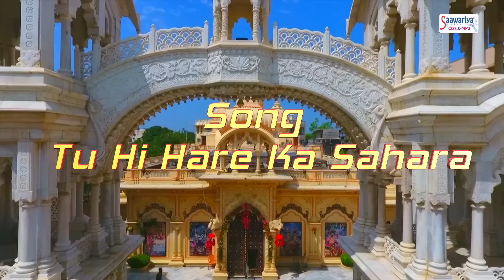जन्माष्टमी के अवसर पर सुने ~ तु ही हारे का सहारा खाटू सांवरिया ~ श्याम बाबा भजन ~ Renuka Gaur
Album - Tu Hi Hare Ka Sahara Khatu Sawariya
Song - Tu Hi Hare Ka Sahara Khatu Sawariya
Singer & Lyric - Renuka Gaur
Music Arranger -  Baljeet Chahal

Creative Support - Sunil Sharma
Special Thanks : Buta Chahal

Watch “ तु ही हारे का सहारा खाटू सांवरिया” from Saawariya Music

FOR LATEST UPDATES :
CALLERTUNE :-

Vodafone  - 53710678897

Saawariya - 1406